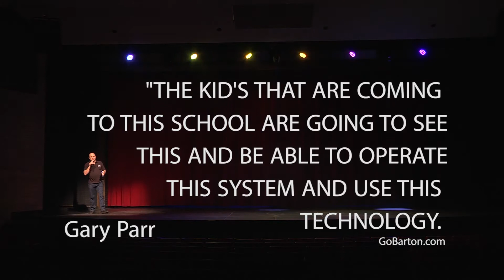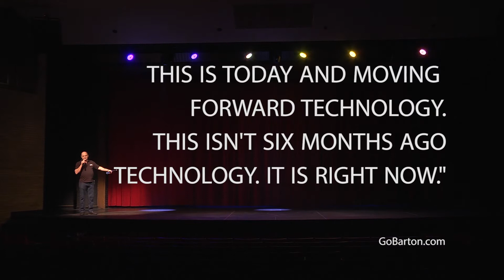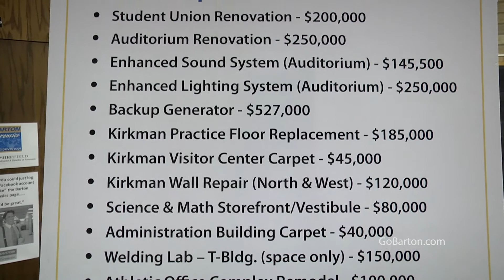Fine Arts Open House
Highlights of the newly renovated Fine Arts Auditorium and foyer at Barton Community College.
Check out the new seating, lighting, sound, ribbon cutting, and Barton student performances.